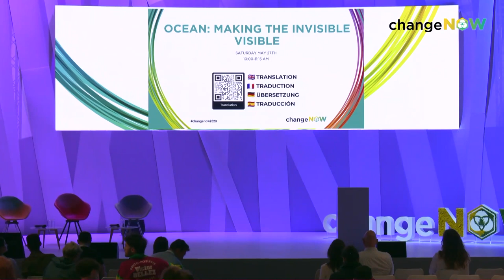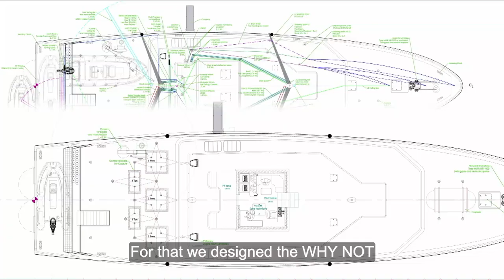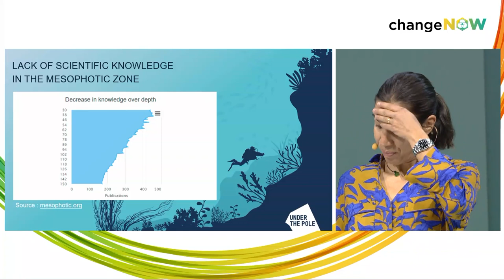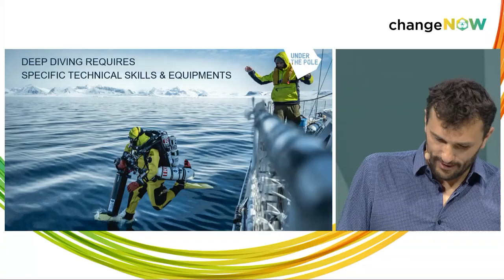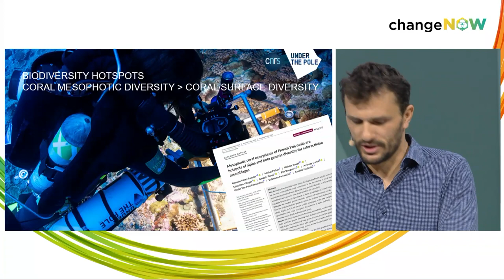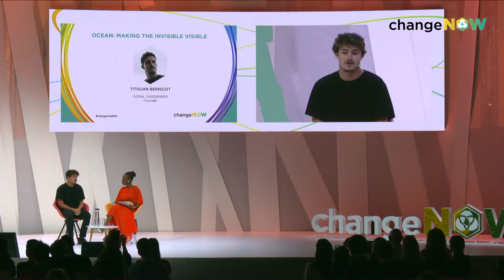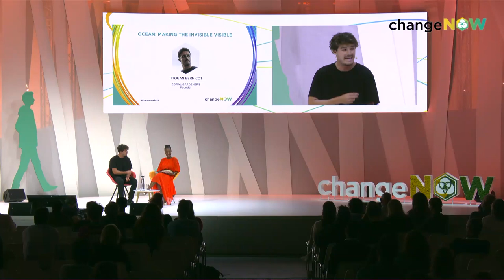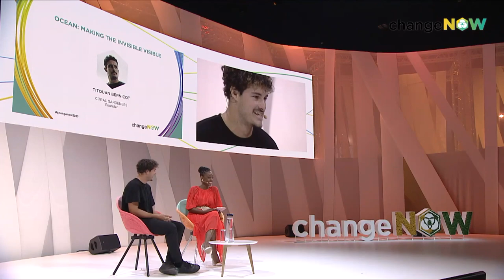Ocean: Making the invisible visible | Full video x ChangeNOW2023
Speaker(s):
Abigail Carroll, Podcast Host & Investor, Happy Planet
Ghislain Bardout, Founder & Director, UNDER THE POLE
Emmanuelle Périé-Bardout, Founder & Director, UNDER THE POLE
Tony Long, CEO, Global Fishing Watch
Farah Obaidullah, Founder & Director, Women4Oceans
Titouan Bernicot, Founder, Coral GardenersModerated by: Abigail Carroll, Podcast Host & Investor, Happy Planet